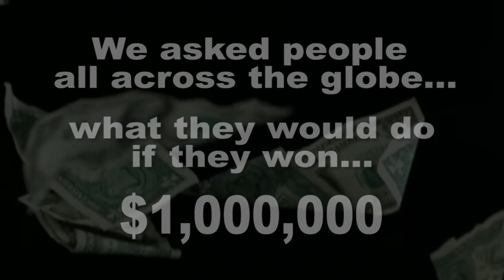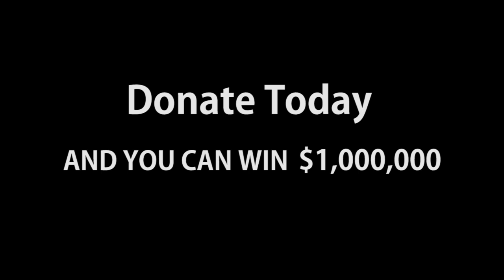Oorah! What Would You Do With One Million Dollars? Watch Lipa Schmeltzer and others...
Enter Oorah's auction today...the more you give the more you win! you can WIN $1,000,000!!! Yes, that's 1 Million Dollars! Oorah, the best in Kiruv is also known for being the best in Jewish entertainment. Make sure to get this year's Shmorg now and see the greatest new Fiveish videos.